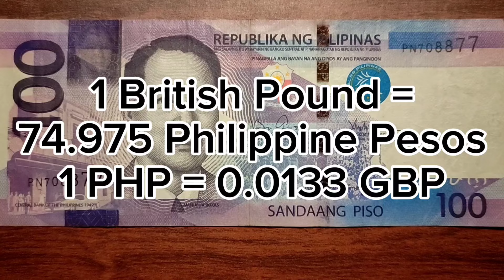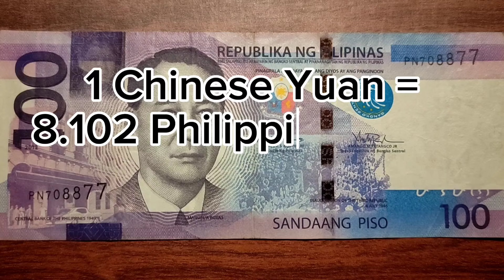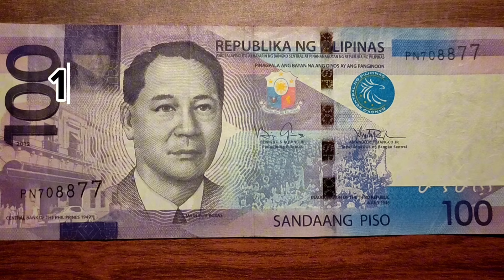Philippine Peso (PHP) Exchange Rate Today | 06.06.24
Dollar to peso exchange rate today
saudi riyal to philippine peso
dirham to peso exchange rate
yen to peso rate today
peso dollar exchange rate philippines
qatari riyal to peso
chinese yuan to peso
kuwaiti dinar to philippine peso
hong kong dollar to peso
korean won to philippine peso
australian dollar to peso
thai baht to peso
saudi riyal rate today philippines
canadian dollar to philippine peso
iraqi dinar to peso
1 dollar equivalent to philippine peso
euro to peso
pound to peso
new zealand dollar to peso
indian rupee to peso
vietnamese dong to peso
hungarian forint topeso
indonesian rupiah to peso
bangladeshi taka to peso
pakistani rupee to peso
omani rial to peso
bahraini dinar to peso
ringgit to peso